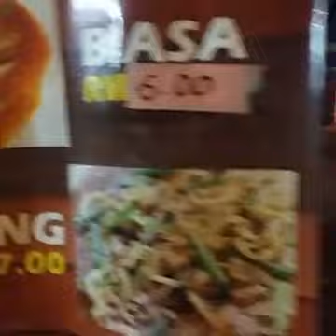Resipi Kuey Teow Kerang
Disini saya tunjukkan cara membuat Kuey Teow Kerang Taiping Style.